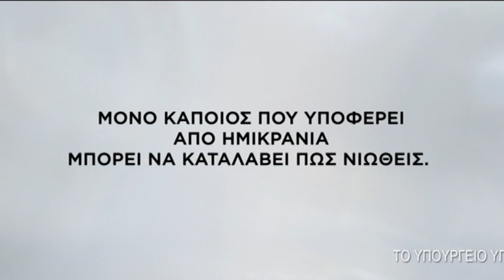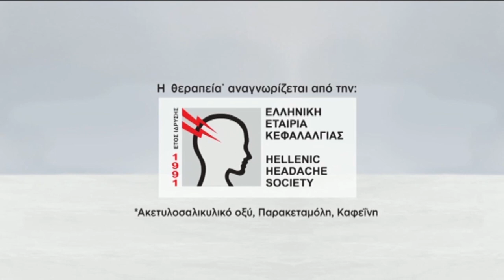ALPHA TV διαφημισεις 11 φεβρουαριου ωρα 13:48 2020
για το τεχνικο προβλημα που ειχε γινει στο ALPHA TV στης 12:00 για αυτον των λογο αυτο βιντεο δεν εχει το λογοτυπο του ALPHA TV